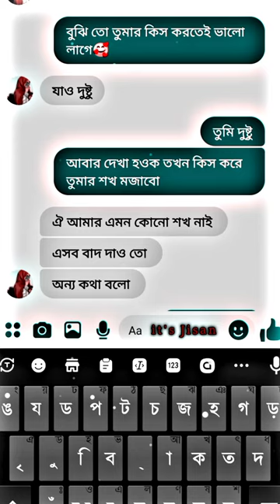Romantic conversation with girlfriend।। Jisan Ahmed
messenger story        chat story           Bangla chatting story